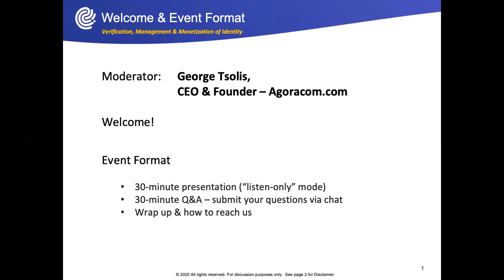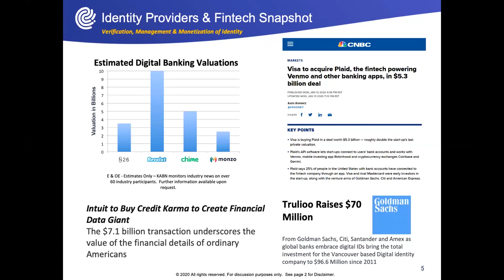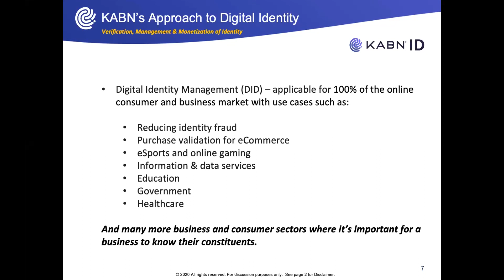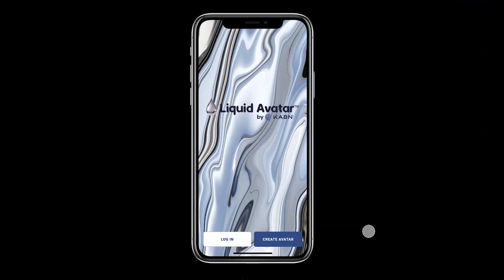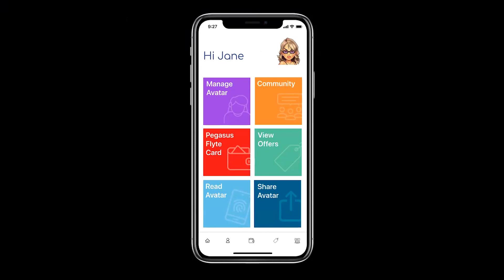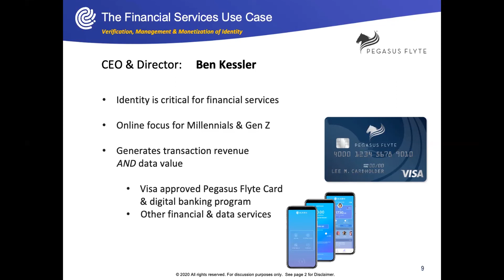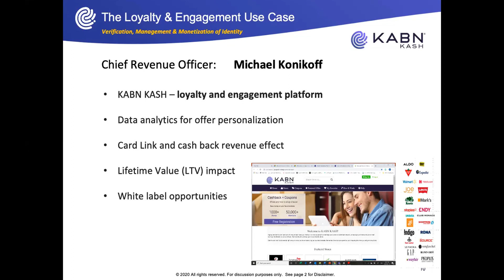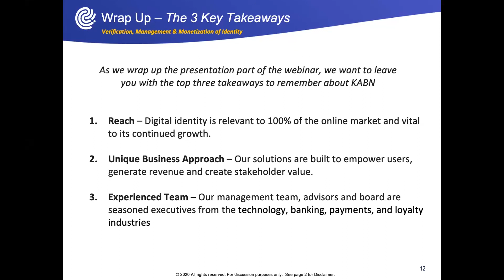KABN Systems North America Inc AMA (Ask Me Anything) on April 15th and 17th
KABN Systems North America's Senior Leadership team held its first AMA (Ask Me Anything) on April 15th and 17th.

KABN believes the ownership of identity is a basic human right and individuals should be the primary beneficiary of any use of their identity.  KABN delivers world-class solutions that enable users to verify manage and monetize their digital identity.